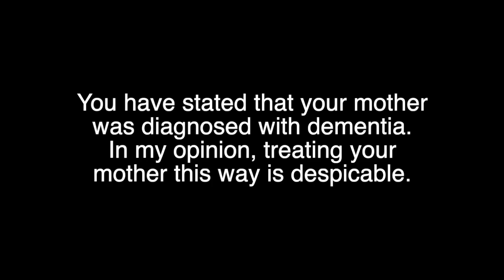VonHelton Takes Inventory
Morning Coffee 66